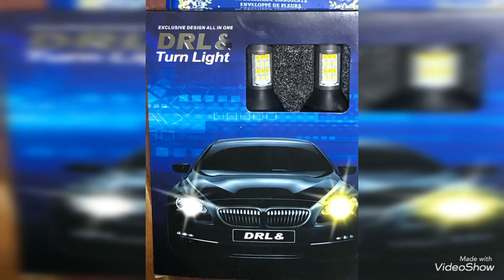日産デイズウィンカー部分常時点灯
日産デイズB21Wハイウェイスターターボ
ウィンカー部分常時点灯させてみた。